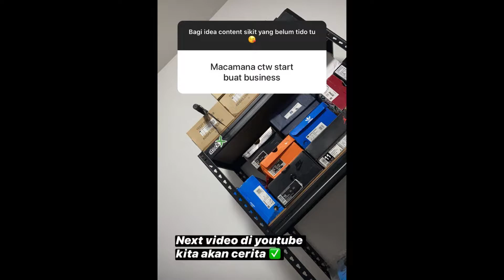BISNES ONLINE TAKKAN KEMANA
Stay aktif geng! Like dan Comment Instagram korang semua sebab kita akan pilih pemenang secara random untuk NEXT GIVEAWAY !!!

HADIAHKAN ADIK AKU IPHONE 11 SEMPENA DIA PUASA PENUH (DIA NANGIS)